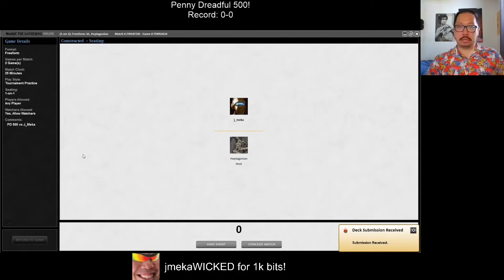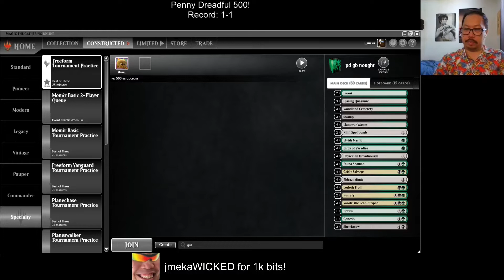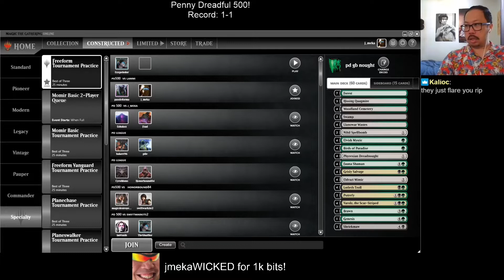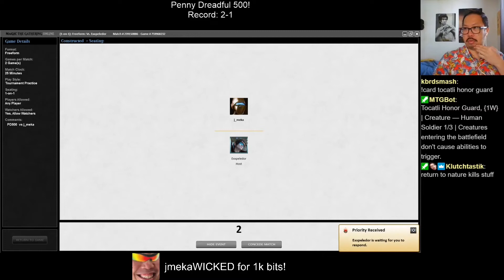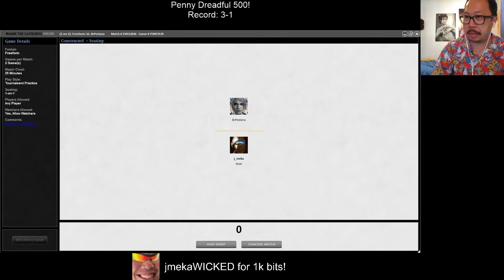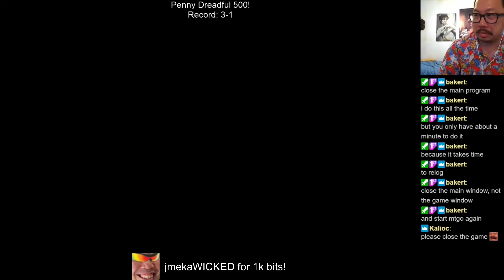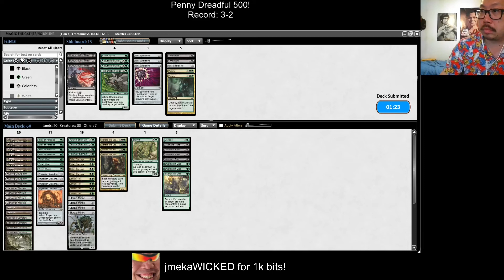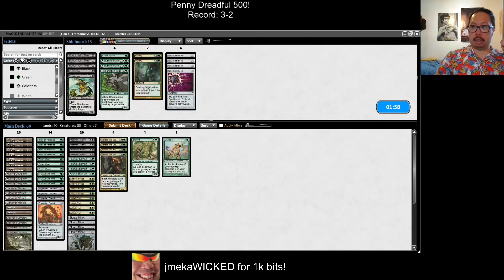[Penny Dreadful] THE SEASON 19 PD 500! HIGH POWER, HIGH DRAMA!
(SEASON 19)

0:00 - Deck Tech
6:26 - Round 1 vs Red Deck Wins
27:39 - Round 2 vs Gruul Obosh
45:18 - Round 3 vs AggroSlide
1:09:02 - Round 4 vs Orzhov Hushnought
1:27:01 - Round 5 vs Golgari Madness
2:06:36 - Round 6 vs Esper Control
2:39:18 - Final Thoughts